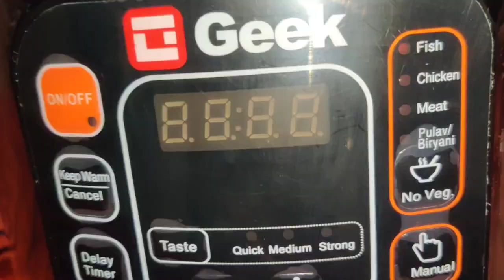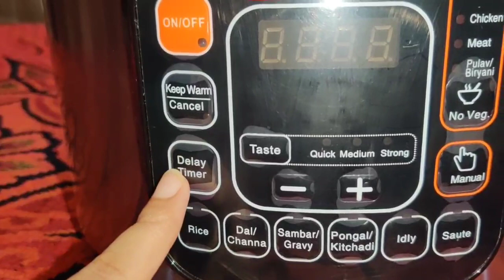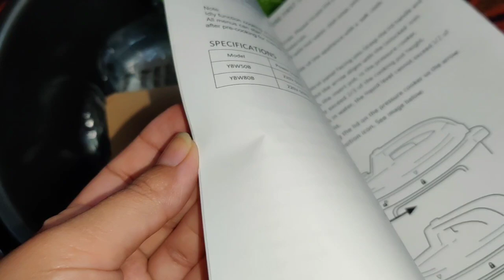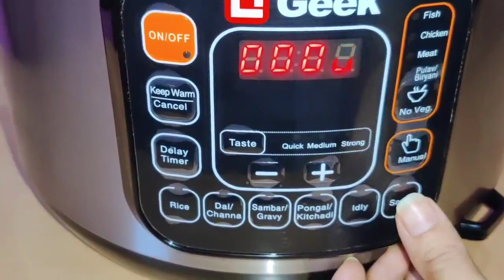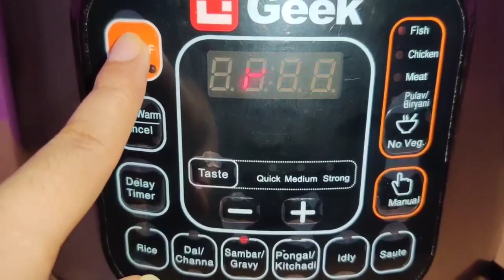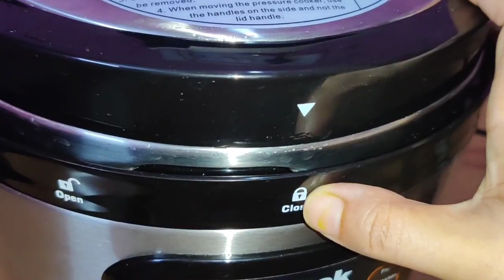हमारे kitchen में नया addition।।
• 11 PRESET MENUS – Cook your favourite Indian breakfast dishes like Idly, Sambar, Pongal or succulent Biryani, Pulao or any choice of non-vegetarian foods.
• 7 SAFETY GUARDS – Multi layered safety mechanism guarding Pressure, Temperature, Exhaust, Fitment etc gives exemplary safety quotient.
• DIGITAL COOKING – Advanced technology cooking with digital timer controls needs little manual intervention.
• ALL IN ONE – Baking, Sauteing, Steaming, Stewing, Braising, and Frying all in one intelligent cooker.